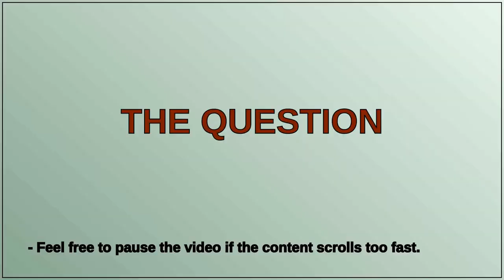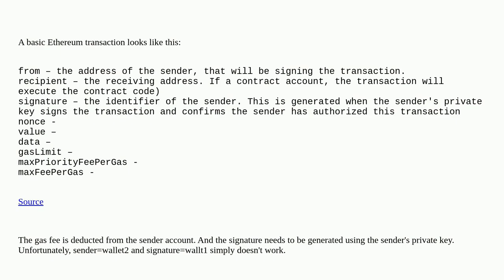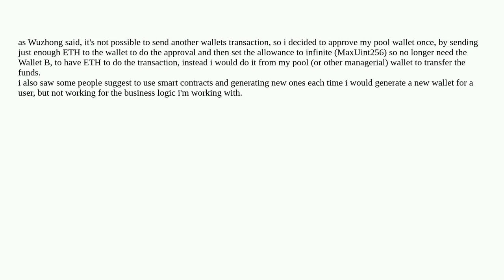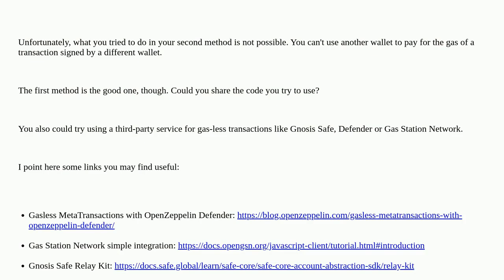send a signed transaction of wallet A using wallet B (to pay for the gas)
A special thanks goes out to the community

  wallet-transfer meta-transactions ethers.js transactions gas